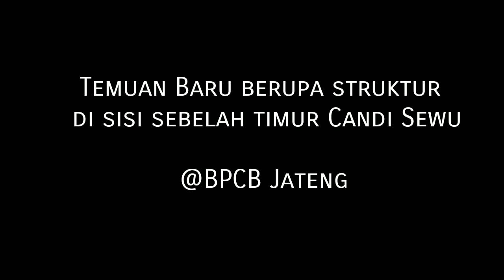Temuan Baru 2022 berupa struktur di sisi sebelah timur Candi Sewu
Wah kami menemukan struktur lagi nih. Kira - kira struktur apa ya? Yuk tulis di kolom komentar. Oiya struktur temuan ini terletak di sisi sebelah timur Candi Sewu.